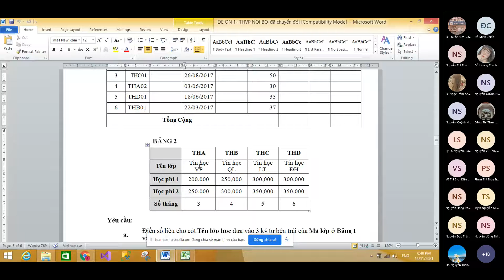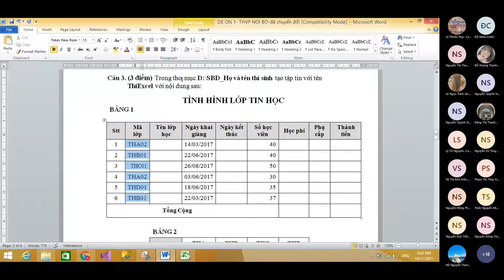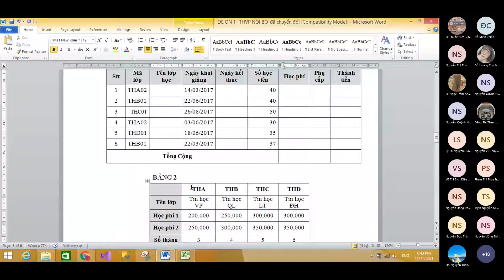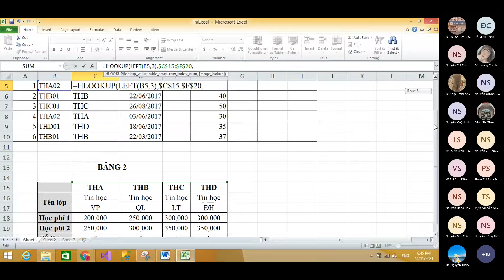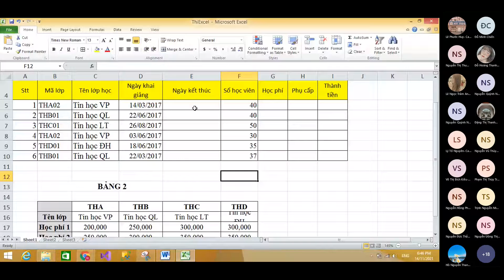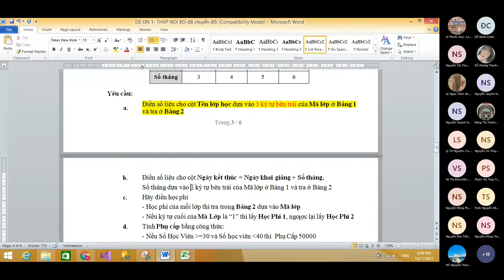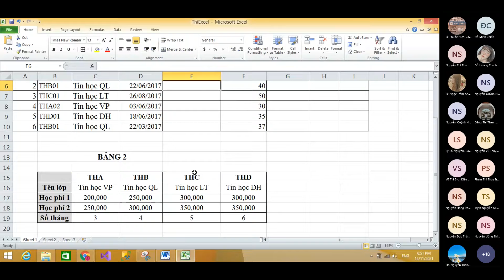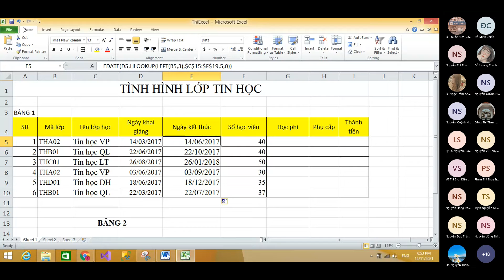HỌC TIN HỌC VP BUỔI 10 PHẦN 3